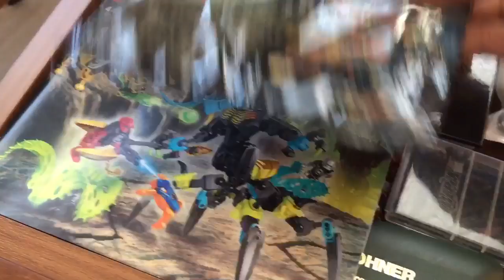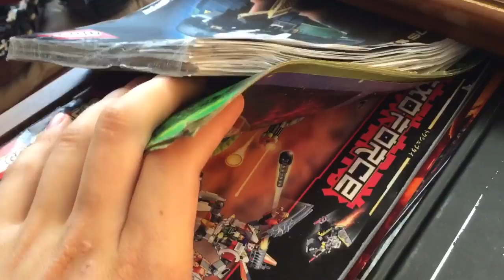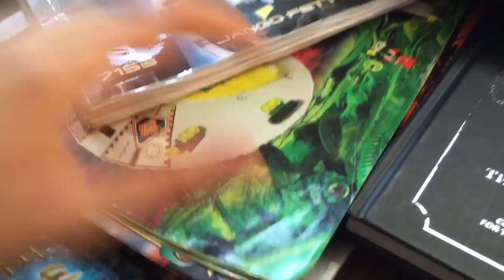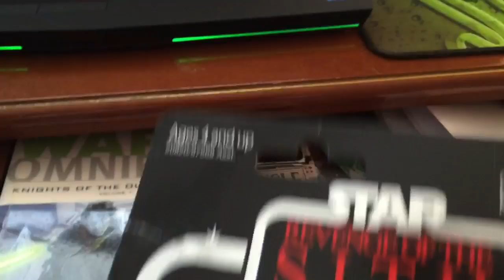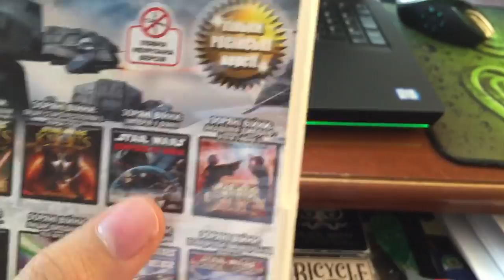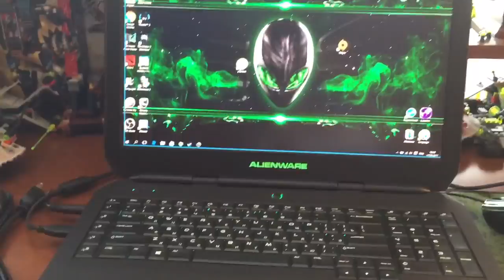Мой Рабочий Стол! Лего наборы и многое другое! (Старинный Столик)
Мой рабочий стол. Видео было записано еще в Украине. Поэтому в честь уважения выкладываю его сейчас.
Скоро новая рубрика на канале, ждите!